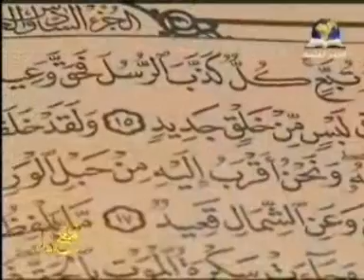وقفات مع آيات لفضيلة الشيخ محمد الراوى ،،الحلقة 5ج2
وقفات مع آيات